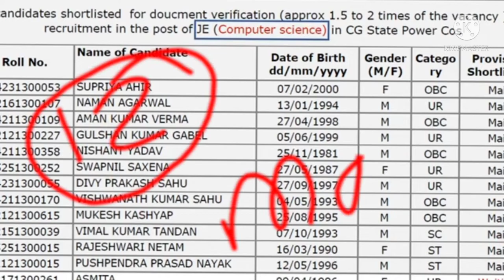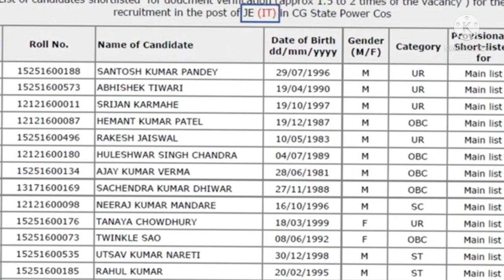छत्तीसगढ़ बिजली विभाग रिजल्ट जारी, CG cspdcl results 2022, CG je electric vibhag , csphcl result,